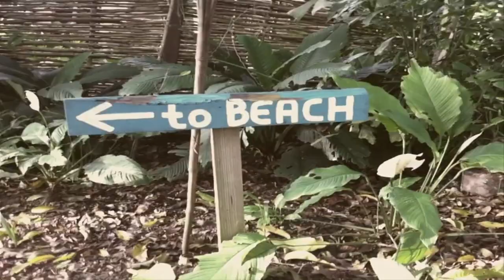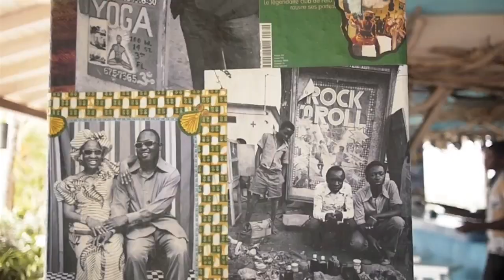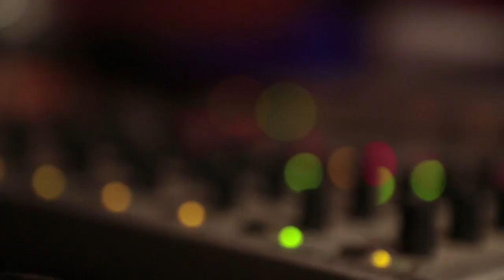Haute Hippie at GoldenEye, Jamaica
In celebration of our collaboration with GoldenEye and to ensure that we launched in true Haute Hippie fashion we dressed and styled all of our guests for the entire weekend from our "All Things Gold" collection. The result was the creation of a gathering of effortlessly chic, fabulously chill, wonderfully sexy people, as the GoldenEye resort became awash with cascading gowns and shimmering sequin embellished one-of-a kind pieces in a spectacular sea of white and gold.  Rock n' Roll Boho chic, met Bond girl sexuality and so was created an elevated luxury resort lifestyle, epitomized by a heightened sensibility and aesthetic.  The ultimate personification of the traveling nomad.